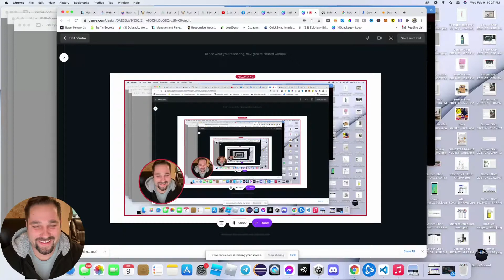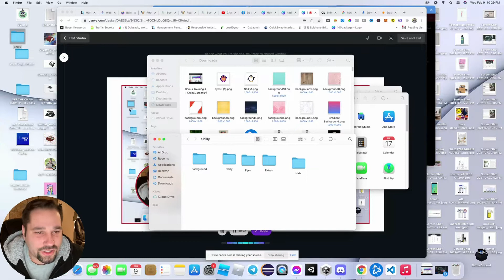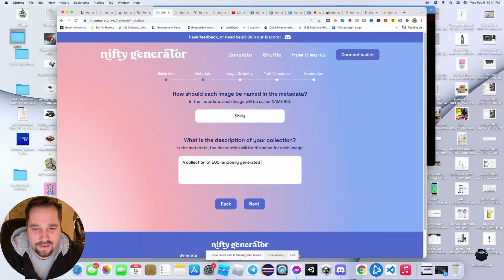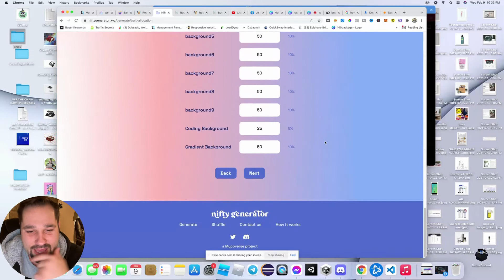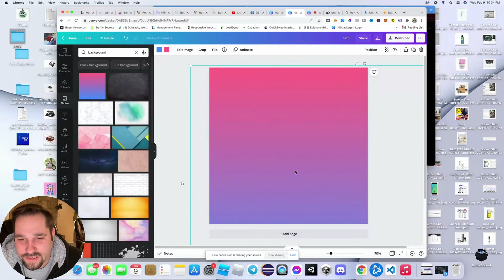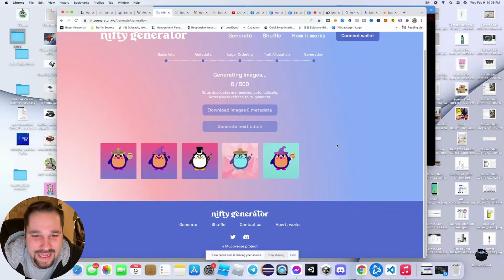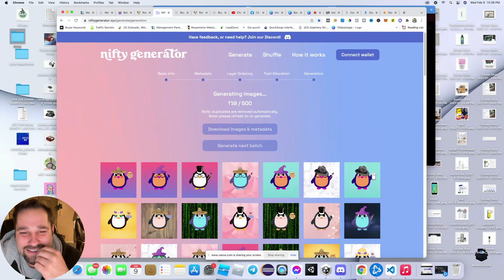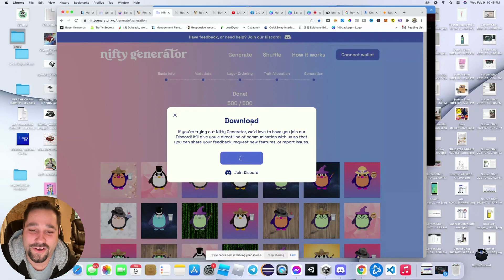Bonus Training # 2 Randomly Generate Your NFT Art using No Code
Once you have your layers for your NFT art, next step is setting up the randomly generated art process!